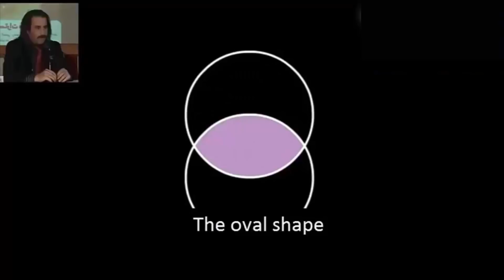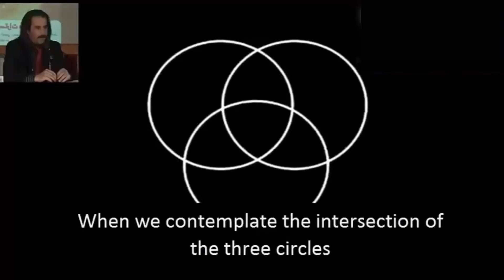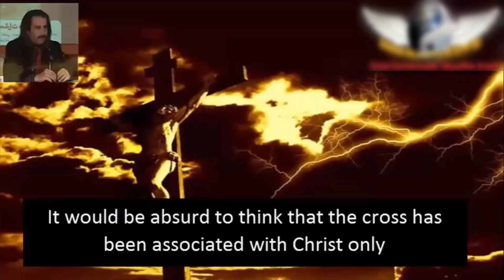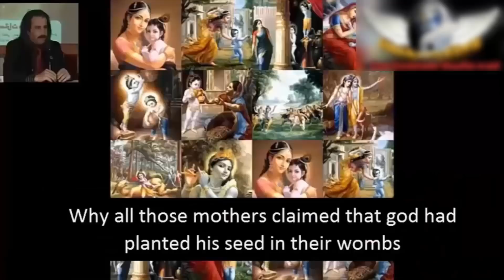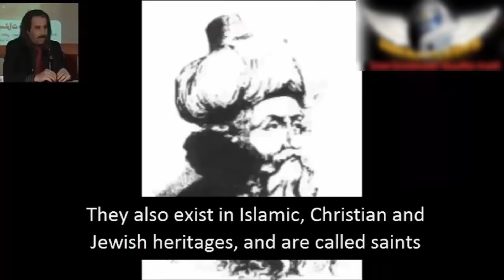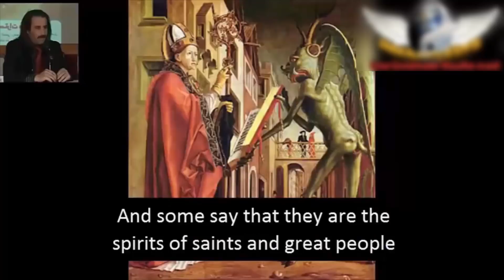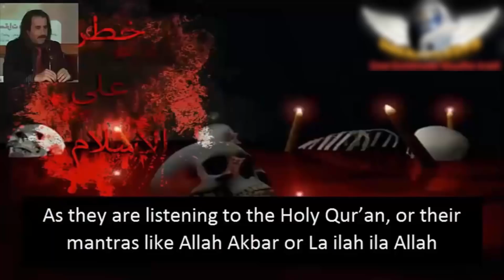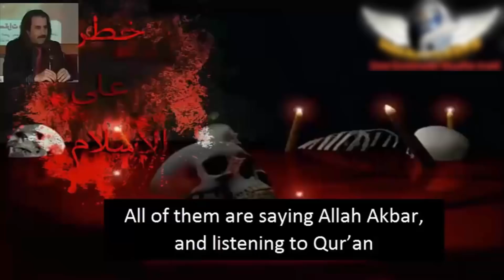Universal Geometry Series الهندسة الكونية _ 5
كبير مدربين العرب موفق أراكيلي  Great Grandmaster Mouaffak Arakili